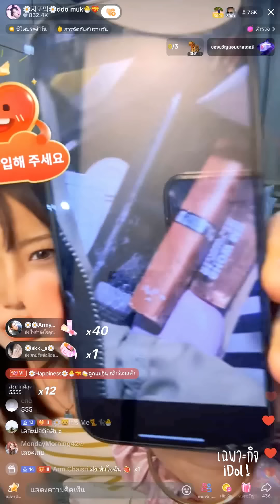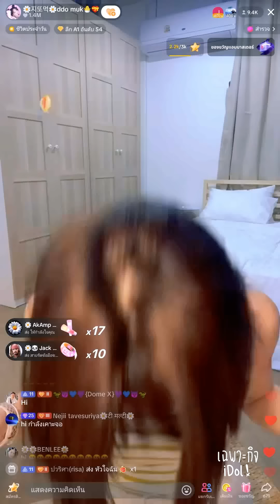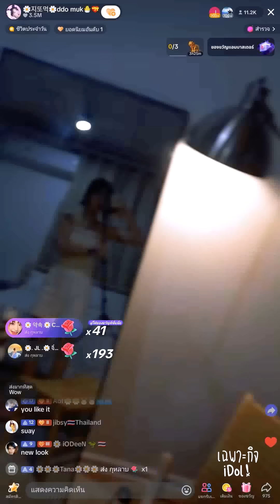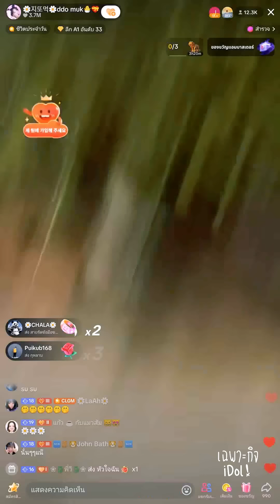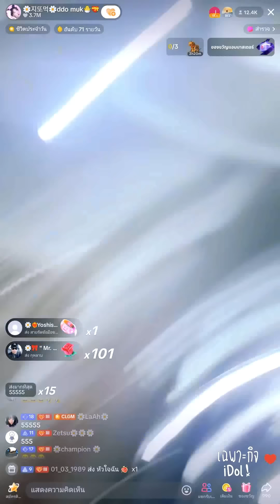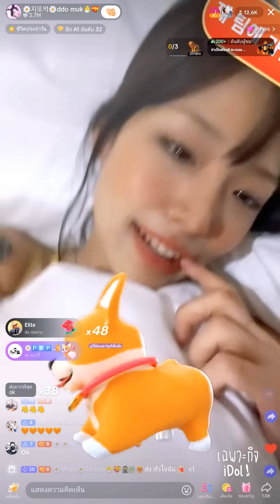🔴Live ย้อนหลัง Gamin 17 JUN 2024🌼กามินครบรอบ 200 day ตั้งแต่ไลฟ์วันแรก ฝนตกหนักนอนไม่หลับเลยไปหาชาลี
ไลฟ์ย้อนหลัง Gamin วันที่ 17 มิถุนายน 2567 เวลา 00:35 (คลิปเวอร์ชั่นแนวตั้ง)